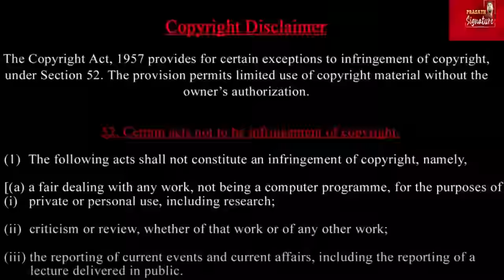Dubai flood latest videos- Weather war -20 லட்சம் கார்களை சுமந்து கொண்டு படகுகள் எங்கு செல்கிறது ?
ஒரு நாள் பெய்த மழையால் ஏற்பட்ட பாதிப்புகள் பற்றிய வீடியோ - 16 ம் தேதி பெய்த மழையால் 4 நாட்களாக தண்ணீர் வற்றவில்லை. இதனால் துபாய், ஓமன், பகுதிகளில் என்ன விளைவுகள் .

20 லட்சம் கார்களை சுமந்து கொண்டு படகுகள் எங்கு செல்கிறது Dubai flood videos - Weather war Report Explained

Prasath signature

Earlier this week, a staggering 10 inches of rain fell in the United Arab Emirates, the most the UAE has seen in a single storm in 75 years. The rainfall shuttered schools, destroyed homes and cripped Dubai International Airport, the world's second-busiest hub. The airport is now slowly reopening.
Beachgoers enjoying the northern coast of Egypt really got a show, as a high-tech car cruised across the water. Twenty-nine-year-old Karim Amin says he designed and built the aquatic vehicle with two of his closest friends. While the vehicle looks like a car, the internal mechanisms are more like a jet ski. It can hit a top speed of 43 miles per hour, and has Bluetooth surround sound speakers to blast your favorite summer tunes. For safety, there is a GPS tracking system on board.